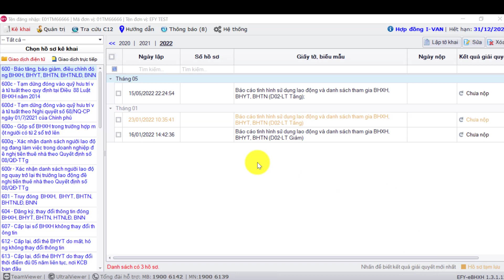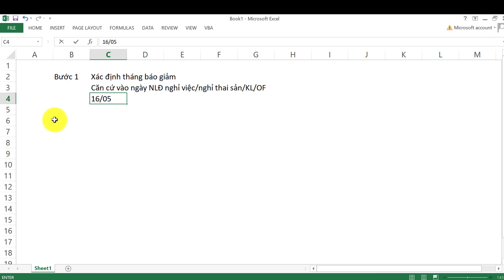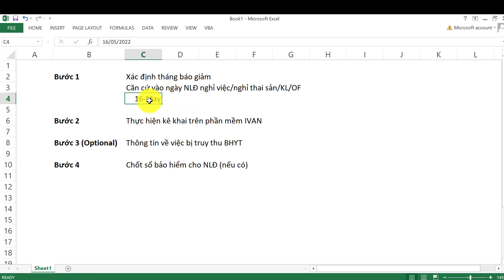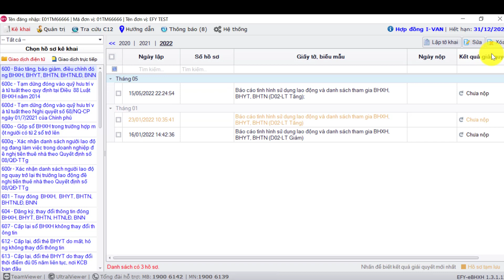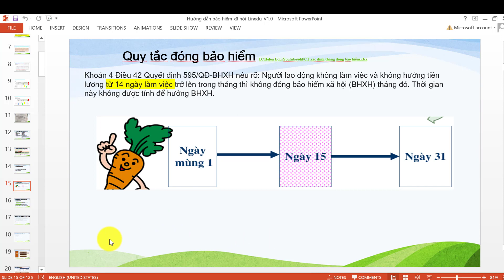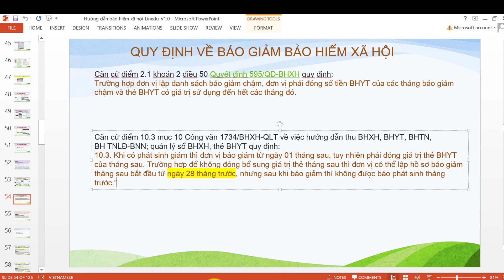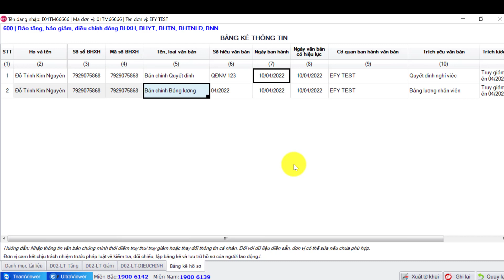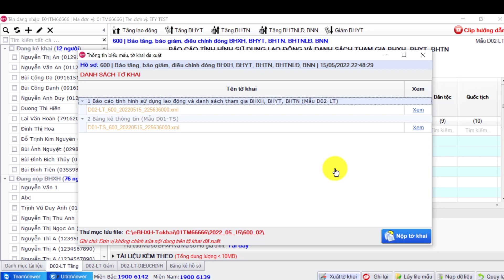VIDEO 148_HƯỚNG DẪN BÁO GIẢM BẢO HIỂM TRÊN PHẦN MỀM ĐIỆN TỬ EFY (CHI TIẾT, ĐẦY ĐỦ, DỄ HIỂU)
VIDEO 148_HƯỚNG DẪN BÁO GIẢM BẢO HIỂM TRÊN PHẦN MỀM ĐIỆN TỬ EFY
CHI TIẾT, ĐẦY ĐỦ, DỄ HIỂU